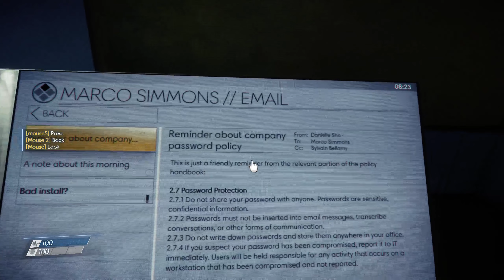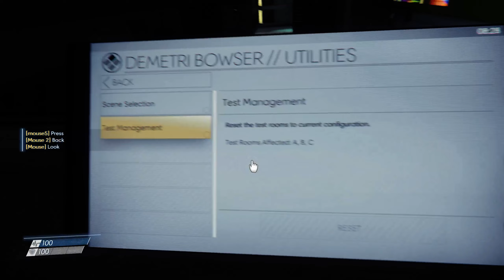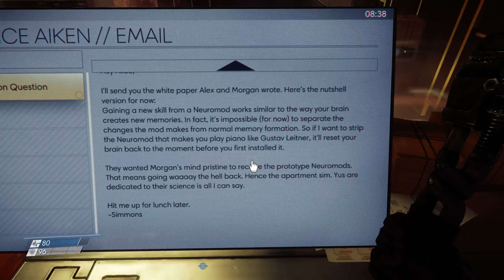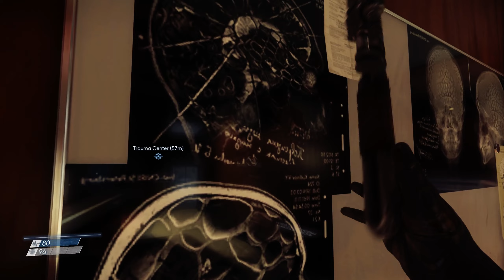Prey [Part 2]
The glue! It does nothing!